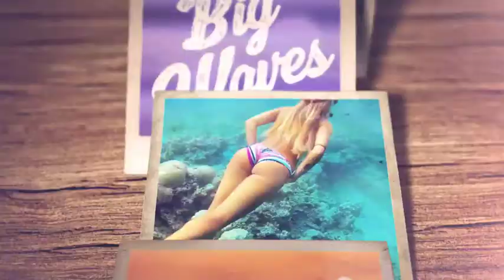Fast Stop Motion Intro (After Effects template)